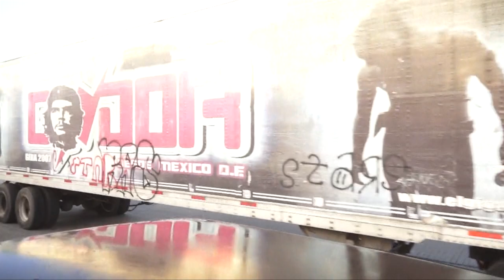Sonido Condor Parte [1] Santa Ana hueytlalpan 2013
Precentamos el Intro Numero 1 del primer DVD del Baile del Sierre de Carnaval Barrio ATLALPAN.. la Llegada de sonido condor